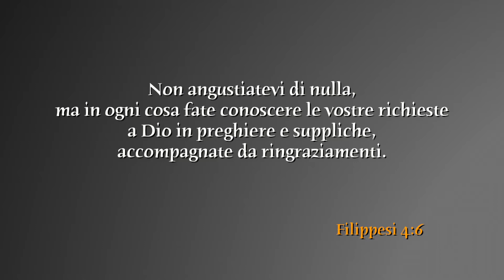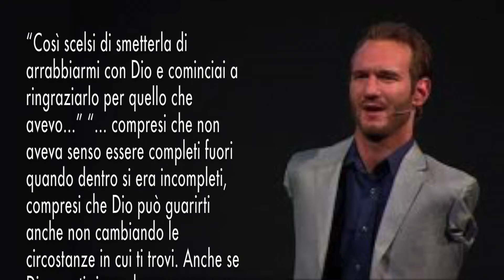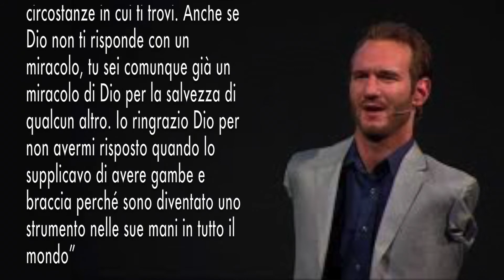Domenica 29 ottobre 2017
Filippesi 4:6
Non angustiatevi di nulla, ma in ogni cosa fate conoscere le vostre richieste a Dio in preghiere e suppliche, accompagnate da ringraziamenti.
Testi e presentazione in studio a cura di Laura Paris.